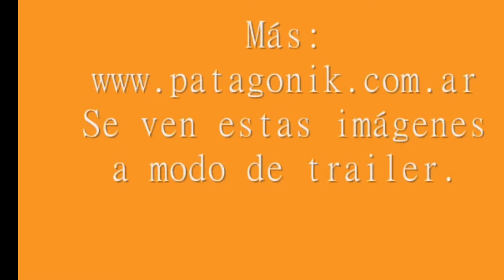CHARLAS BASURA | STREAMING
Charlas Basura por streaming con el equipo de Basura Poética. Hablamos de la serie un día más y otras boludeces. Miércoles 21:30hs streaming por YouTube y Twich.

Seguinos en Instagram @basurapoeticaok
Seguinos en Twich basurapoeticaok